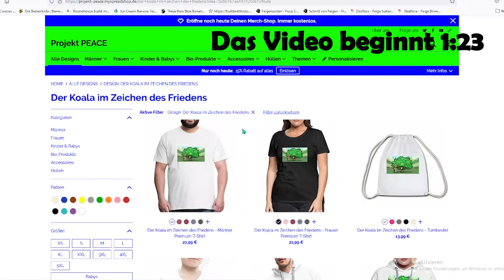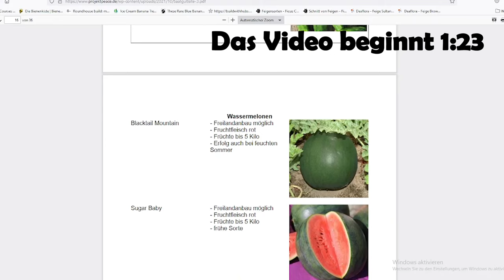Mit diesen Tipps ist dir im Winter nicht mehr kalt!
Mit diesen Tipps wird die Kälte im Winter kein Problem sein. In diesem Video gebe ich dir Impulse, wie du deinen Kopf und Körper gegenüber stählst.